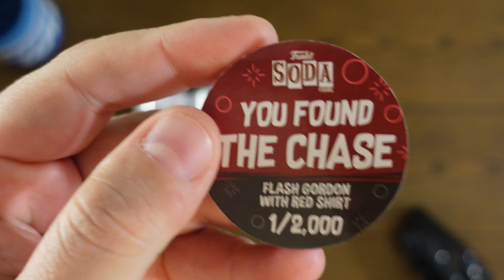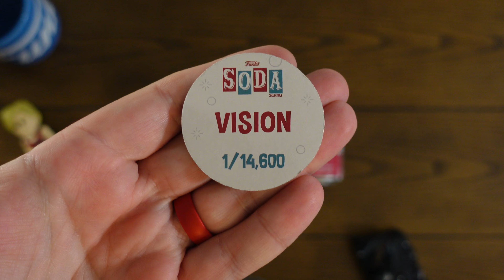FIVE SODA FRIDAY | Opening New Funko Sodas | Funko Soda Chase Roulette | Rippin' Randoms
Funko Sodas! Five Soda Friday! On this episode of Rippin' Randoms, I introduce a brand new weekly series called Five Soda Friday, where we will unbox Five Funko Soda figures to see if we can BEAT the 1:6 odds of getting a Chase Funko Soda. Leave me a comment to let me know which Funko Sodas you would like to see on next weeks episode! Who needs Funko Soda Saturday when you can get Five Soda Friday a day early?!

In this episode, I open the following Funko Soda figures:
- Flash Gordon
- Rudolph the Red Nosed Reindeer Misfit Elephant
- Stranger Things Dustin
- Marvel Vision Wandavision
- The Simpsons Homer Simpson

WHATNOT:  thefunko411